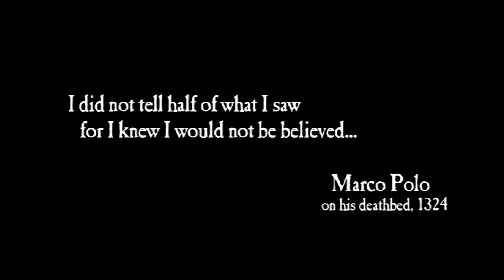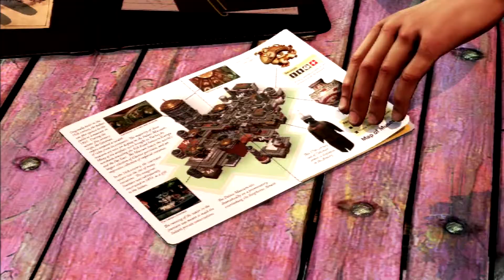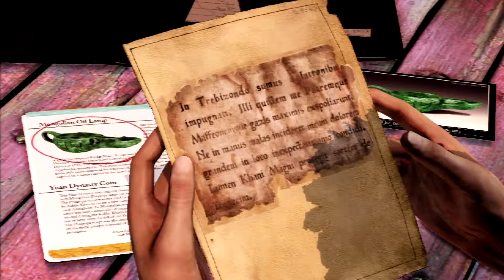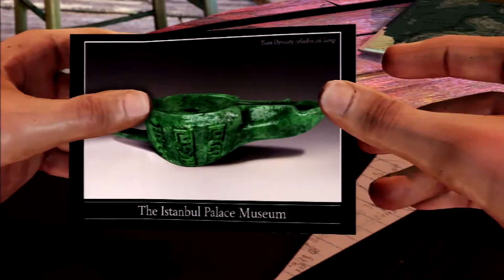LWP Uncharted Among Thieves Episode 1 - Different Affairs